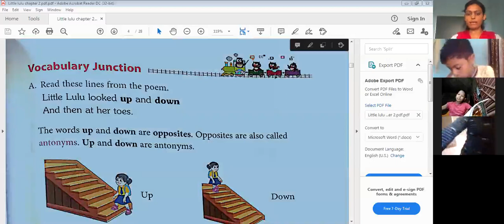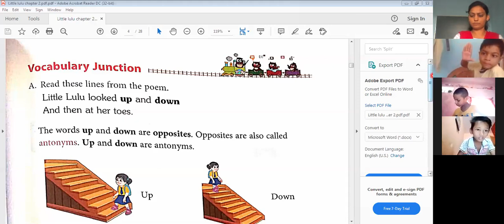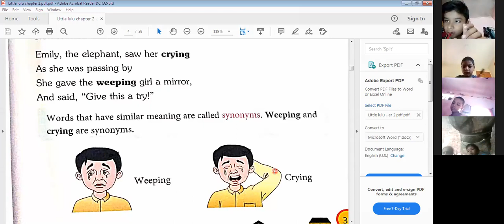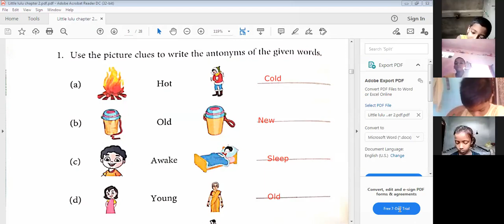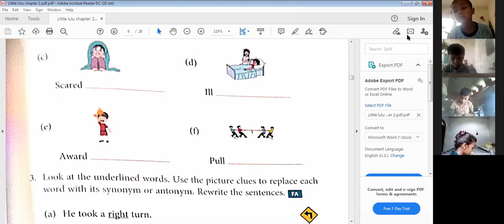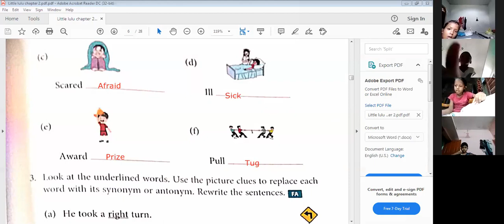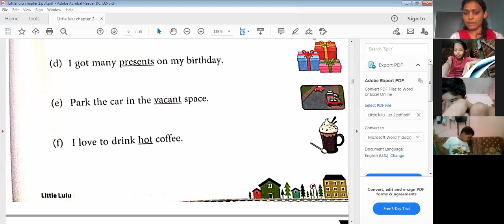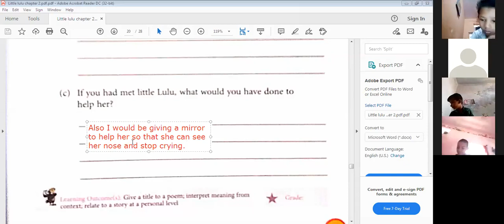Antonyms&Synonyms Words~Vocabulary Junction from Chap 2 of English Class 2 | LiveClass by Deepmala